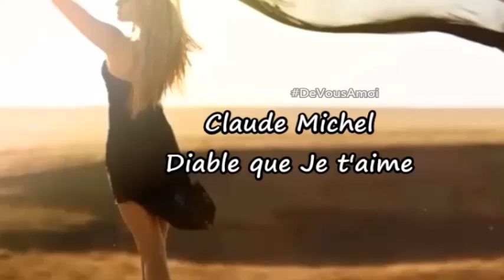Claude Michel 💔 Diable que Je t'aime .. ♡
Aujourd'hui le temps a passé Et s'il n'a rien pu effacer ..
Tu fais partie de mon passé Tu es en moi .. !

Comme un enfant est à sa mère ..
Comme une vague est à la mer ..
Où que tu sois, tu seras toujours mienne .. !

Tu es le début de ma vie de ma folie ..
Tu es le début de ma peine et de ma haine ..
Tu es comme un démon en moi qui me déchire à chaque fois .. !
Mais aujourd'hui quoi qu'il en soit Je subirai ma loi .. !!

Mourir, laisse-moi mourir A force de t'avoir aimée ..
Je ne vis plus
Mourir, laisse-moi mourir ..
A force de t'aimer Je n'en peux plus .. !!
Moi qui t'ai tout donné de moi !
Mais contre quoi ?
Tu ne m'as rien laissé de toi !
Mais pourquoi ?
Mourir, laisse-moi mourir ..
Je ne suis plus que l'ombre de moi-même ..
Diable que JЄ t'aimє⁀⋱‿♥

Aujourd'hui tu reviens vers moi Et tu voudrais que je sois là
Dire que le désir est en moi Je ne peux pas
Pourtant, il suffirait de rien que je te prenne par la main ..
Mais c'est plus fort que moi Je ne peux pas .. !!

Mourir, laisse-moi mourir A force de t'aimer
Je n'en peux plus .. !!
Mais contre quoi ?
Mais pourquoi ?
Mourir, laisse-moi mourir ..
Tu es le sang qui coule dans mes veines ..

▶ Claude Michel en concert : 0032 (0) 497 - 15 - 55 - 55
▶ єтєяηαмєηтє